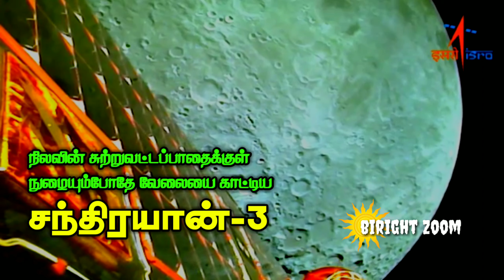சந்திரயான்-3 எடுத்த ‘நிலா’ வீடியோ | Moon' video taken by Chandrayaan-3